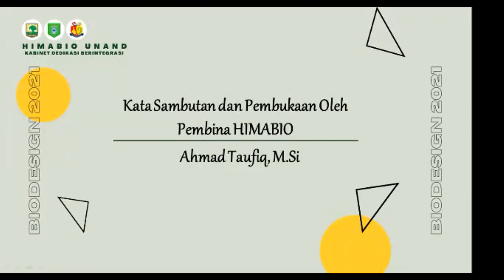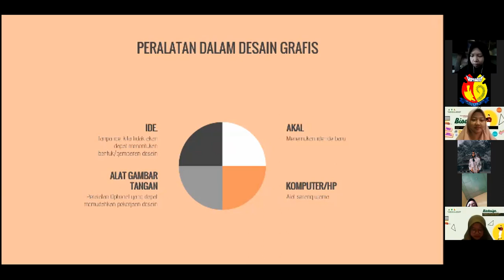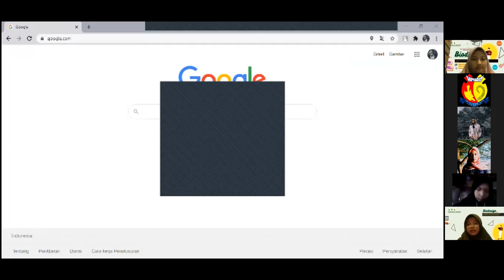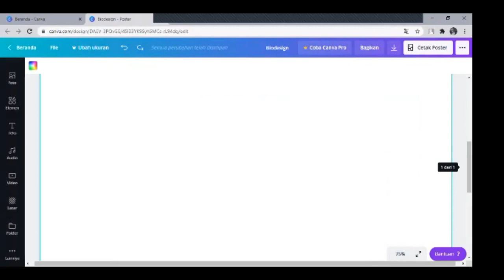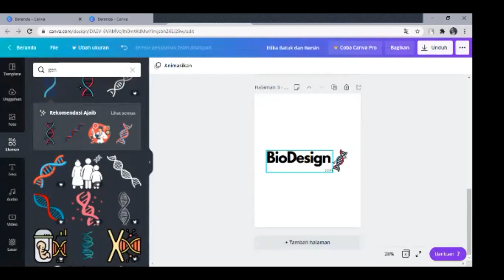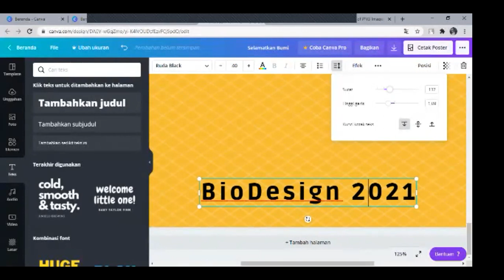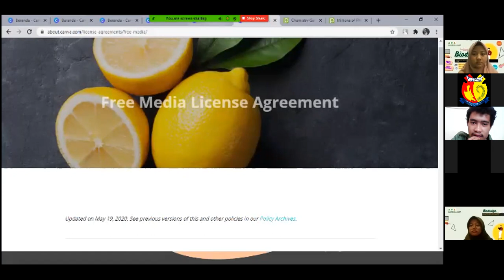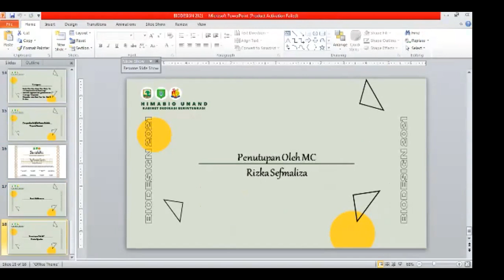BIODESIGN 2021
Telah dilaksanakan acara BIODESIGN 2021 pada hari Sabtu, 13 Februari 2021 pukul 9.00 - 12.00 WIB dengan pemateri Yoga Fernanda Saputra. Buat yan penasaran sama materinya, yuk simak videonya sampai akhir!

Salam Dedikasi Berintegrasi!